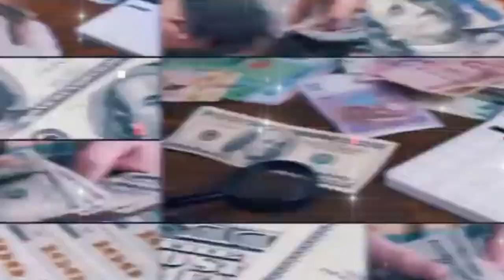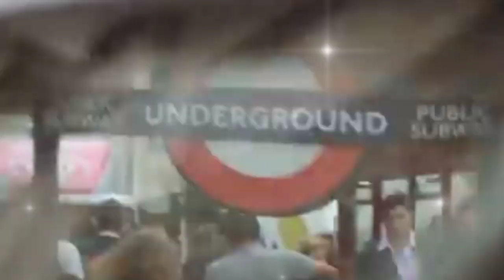বিশ্বের কোটিপতিদের ১০ টি শহর ।। 10 millionaire cities of the world.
Description Keywords:

Affluent Urban Hubs

Global Wealth Centers

Luxury Living Destinations

High-Net-Worth Metropolises

Millionaire Lifestyle Insights

City Wealth Rankings Revealed

Opulent Residences Showcase

Elite Urban Enclaves

Wealthiest Cityscapes Explored

Millionaire Magnet Cities

 Title keywords:

Wealth Capitals: Top 10 Millionaire Cities Revealed

Urban Opulence: Exploring the Richest Cities Worldwide

Millionaire's Playground: 10 Cities of Luxury Living

Cityscapes of Wealth: The Global Millionaire Hotspots

Elite Enclaves: 10 Metropolises of High Net Worth

Luxury Living Destinations: The Millionaire's Choice

Global Wealth Hubs: Cities with Millionaire Influence

Affluent Urban Centers: The Top 10 for Millionaires

  Millionaire's Delight: Exploring Opulent City Life

Urban Millionaire Lifestyle: 10 Cities of Prosperity